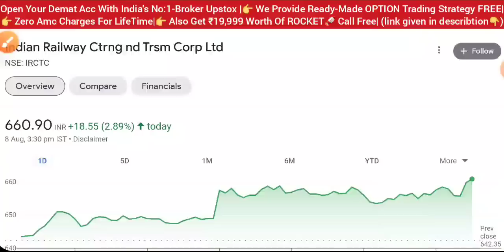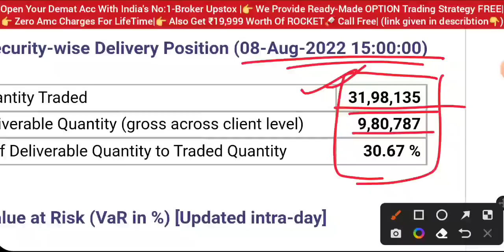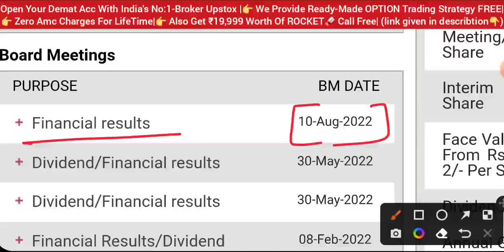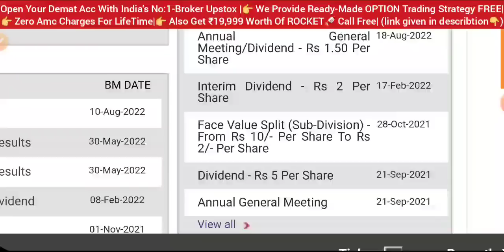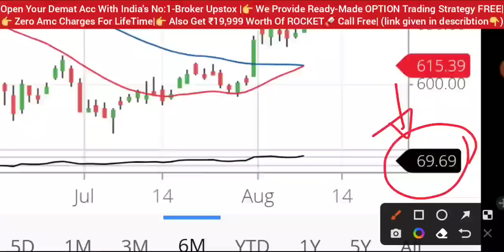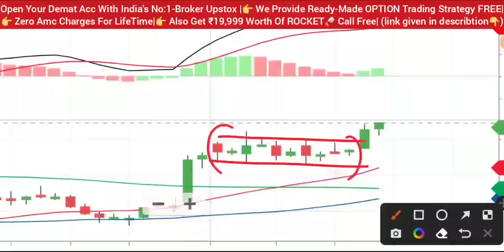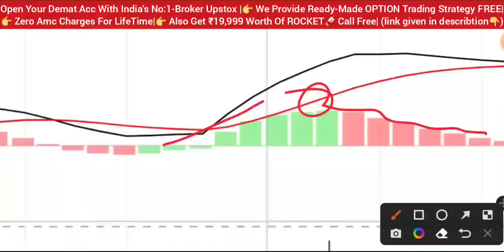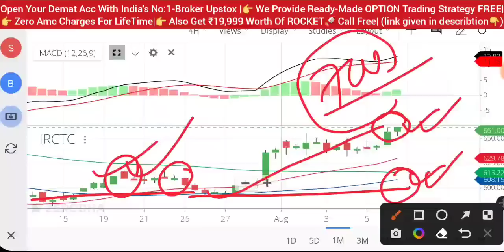IRCTC SHARE NEWS 💥 IRCTC SHARE NEWS TODAY • IRCTC SHARE LATEST NEWS • STOCK MARKET INDIA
irctc Results today
share market
stock market